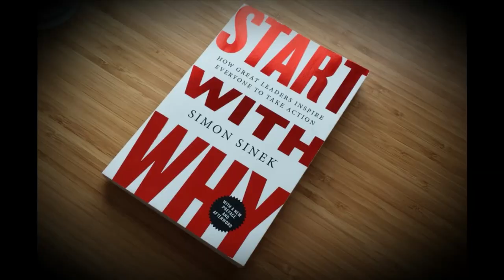Moment of Clarity, April 2023, The nature of wanting.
We want at different intensities. Our desires range from trivial "lower case" wants to behavior driving UPPER CASE WANTS.  How do we know the difference, or more importantly how can we make a trivial want into a life changing UPPER CASE WANT?